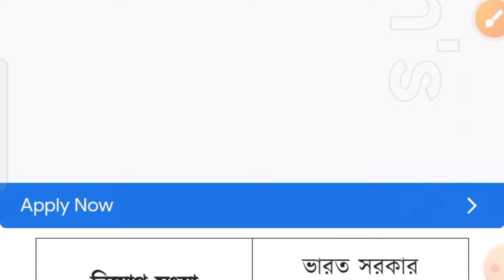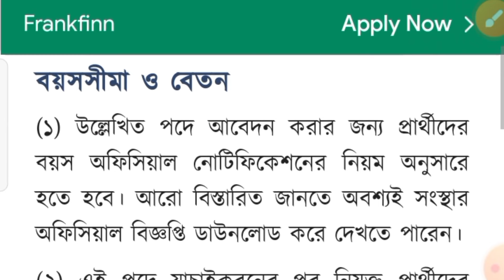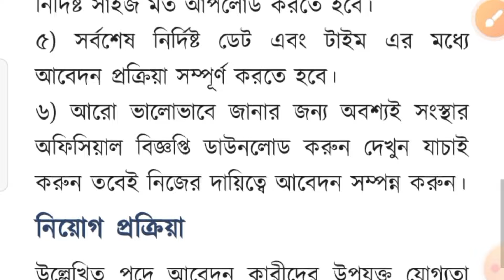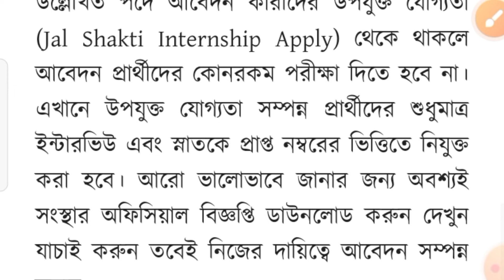জল দপ্তরে নতুন নিয়োগ 2024 | Jal Vibhag New Recruitment 2024 | 10th Pass Job Vacancy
Jal Shakti Internship Apply – জল শক্তি দপ্তরে আবেদন চলছে, কিভাবে আবেদন করবেন দেখেনিন।

জল দপ্তরে নিয়োগ 2024, | ফর্ম ফিলাপ শুরু | Water Department

Recruitment 2024 | JJM 2024 | WB New Recruitment 2024 |

Jal Jeevan Mission Recruitment 2024 | Govt New Job Vacancy 2024 | JJM Form Fill Up 2024 |

নিয়োগ সংস্থা ভারত সরকার জলশক্তি মন্ত্রণালয়
পদের নাম Internship
মোট শূন্যপদ নিচে উল্লেখিত
আবেদন মাধ্যম অনলাইন

গুরুত্বপূর্ন তারিখ

আবেদনপত্র প্রকাশের তারিখ৩০/০৫/২০২৪আবেদনের শেষ তারিখ২৫/০৭/২০২৪

এই বিজ্ঞপ্তি কোথা থেকে প্রকাশ হয়েছে

mowr.nic.in/internship/ পোর্টালে পাওয়া তথ্য অনুযায়ী আপনাদের সামনে তুলে ধরেছি, আবেদন করার আগে অবশ্যই সমস্ত তথ্য যাচাই করবেন বুঝবেন তারপরে নিজের দায়িত্বে আবেদন করবেন।

কিভাবে আবেদন করতে হবে (Jal Shakti Internship Apply)

১) এখানে আবেদন করতে হলে অনলাইনের মাধ্যমে আবেদন করতে হবে।
২) সর্বপ্রথম সংস্থার অফিসিয়াল ওয়েবসাইটে গিয়ে রেজিস্ট্রেশন সম্পূর্ণ করতে হবে।
৩) এরপর নির্ভুলভাবে সম্পূর্ণ ফর্ম ফিলাপ করতে হবে।
৪) তারপরে যা যা ডকুমেন্টস চেয়েছে সেগুলিকে নির্দিষ্ট সাইজ মত আপলোড করতে হবে।
৫) সর্বশেষ নির্দিষ্ট ডেট এবং টাইম এর মধ্যে আবেদন প্রক্রিয়া সম্পূর্ণ করতে হবে।
৬) আরো ভালোভাবে জানার জন্য অবশ্যই সংস্থার অফিসিয়াল বিজ্ঞপ্তি ডাউনলোড করুন দেখুন যাচাই করুন তবেই নিজের দায়িত্বে আবেদন সম্পন্ন করুন।